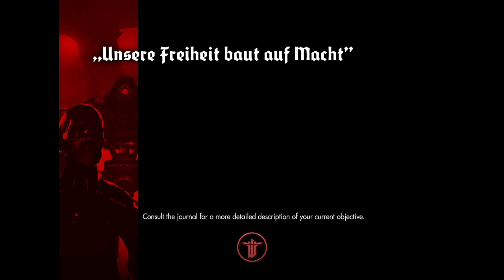Wolfenstein: The New Order - Gameplay Walkthrough Part 6 - Road Trip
HD Playthrough/ Gameplay Walkthrough of Wolfenstein: The New Order.